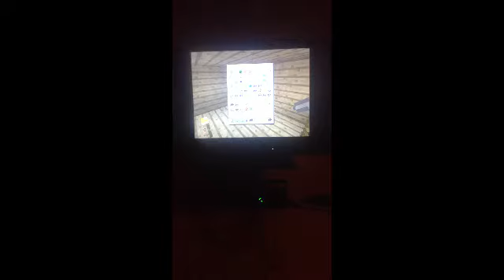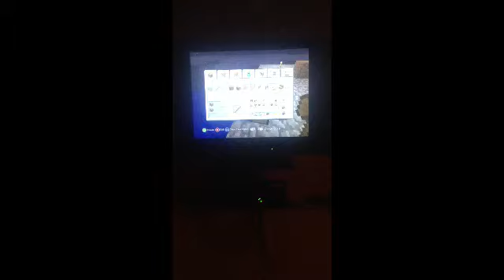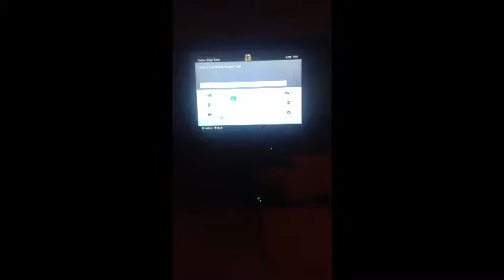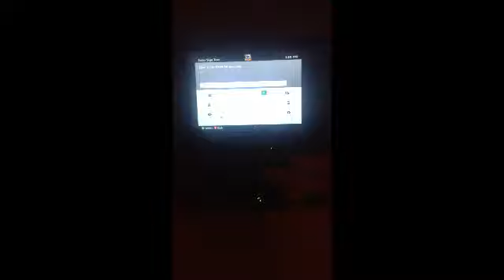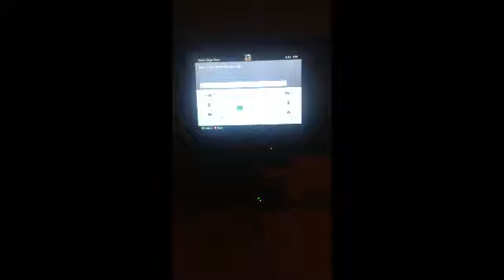skyblock part 6 - SO MANY SNOWMAN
Finally got my intro!